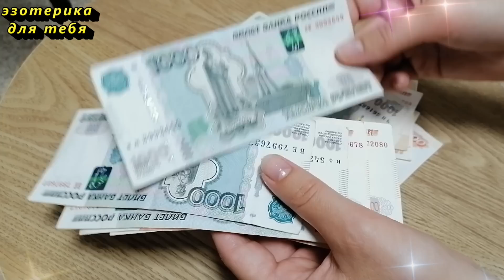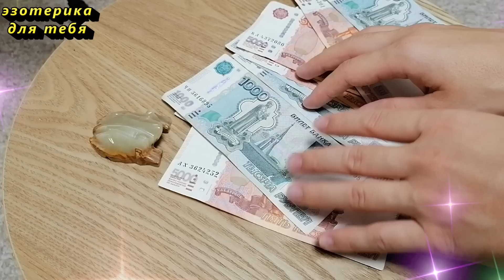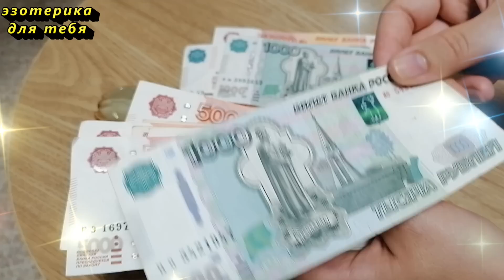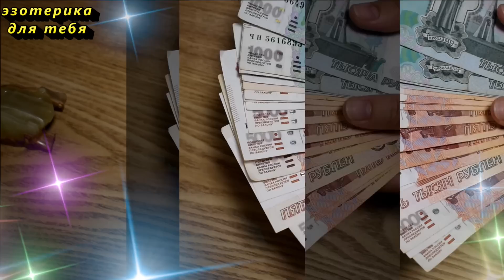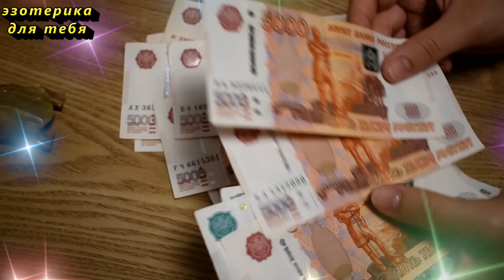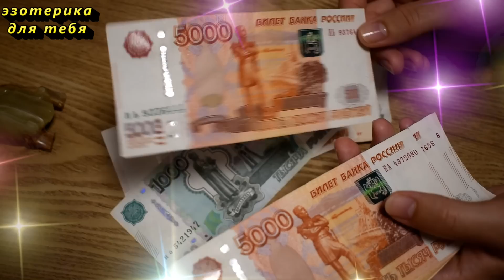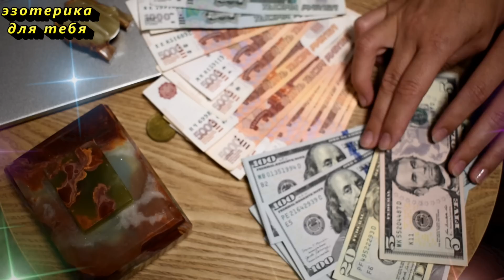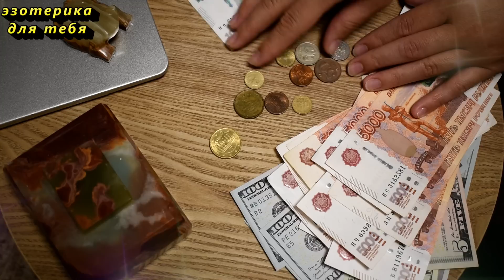Бросьте щепотку соли на эту вещь в доме и деньги будут всегда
Как привлечь деньги, достаток и изобилие в дом. Как с помощью одной вещи можно привлечь деньги в дом, а можно узнать, кто делает порчу. Самые мощные заговоры на богатство и достаток. Открываем денежный поток. Обо всем этом расскажет Эзотерика для Тебя
Кто хочет ПОБЛАГОДАРИТЬ или от чистого сердца оказать финансовую поддержку каналу:
✏️ Напишите в комментарии эти слова, таким образом вы активируете их действие:
« Я успешный и здоровый человек. Я счастливый человек. Мои мысли о процветании создают мой мир изобилия и это радует меня. Истинно. Да будет так!”